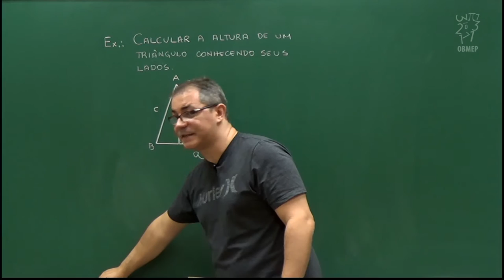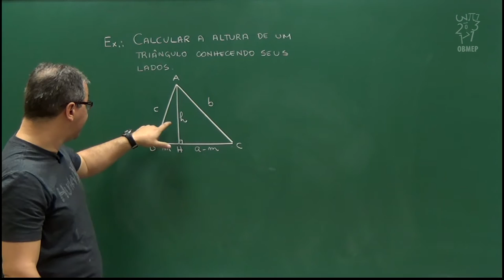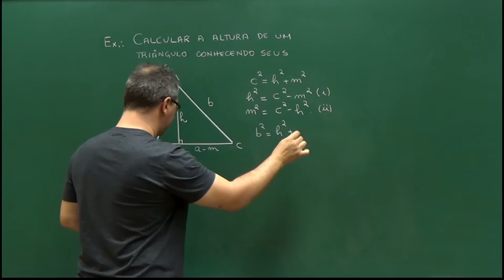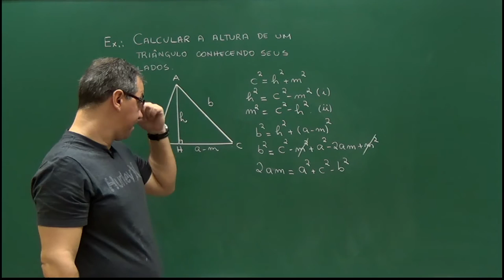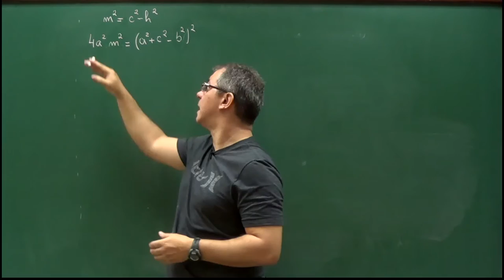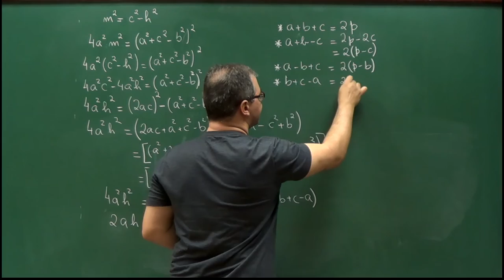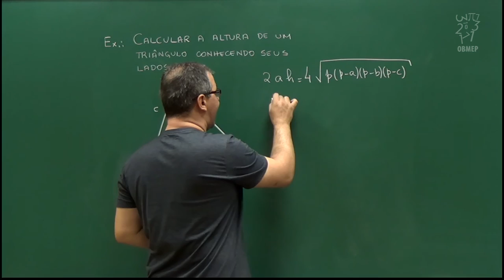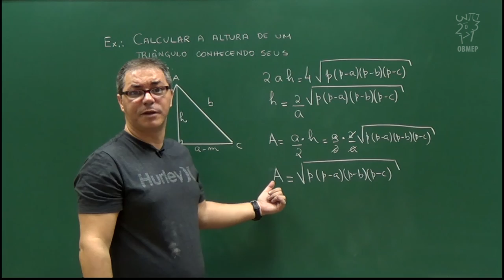Teorema de Áreas e Aplic - Aula 8 – Altura de um triângulo em função dos lados e a Fórmula de Herão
Aula 8 – Altura de um triângulo em função dos lados e a Fórmula de Herão

Nesta aula aplicamos o Teorema de Pitágoras para encontrar uma fórmula explícita que fornece o valor de uma altura do triângulo em função de seus lados. Uma aplicação direta deste resultado é obter uma fórmula para a área do triângulo em função de seus lados, resultado conhecido como Fórmula de Herão.